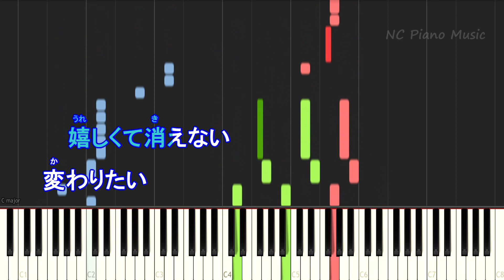【カラオケガイドなし】Shout Baby/ 緑黄色社会 （TVアニメ『僕のヒーローアカデミア』4期「文化祭編」EDテーマ ）【歌詞付きフル full ピアノ鍵盤楽譜ハモリ付き】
MY HERO ACADEMIA S4 ED Instruments for Karaoke with lyrics